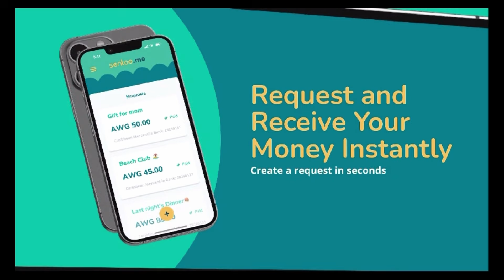DOG TRAINER, GLENROY WILLIAMS: “…ANOTHER THING AGAIN THAT PEOPLE DON’T BELIEVE DOGS SEE SPIRITS…”